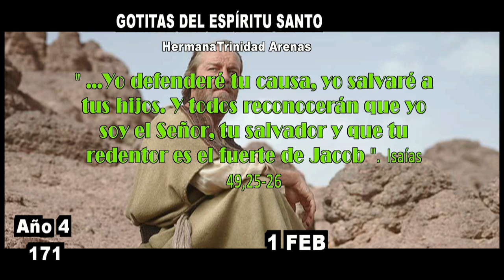GOTITAS DEL ESPIRITU SANTO AÑO 4 NUMERO 171 1 FeBRero 2024